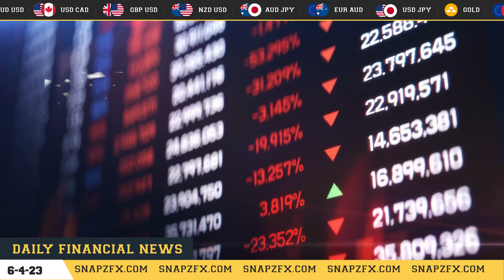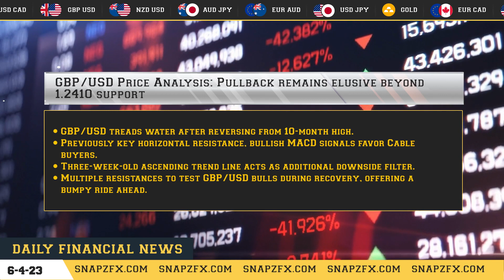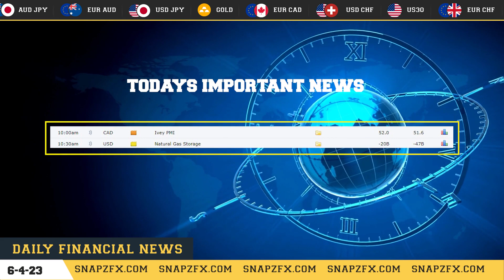DAILY MORNING NEWS FORECAST || 06 APRIL 2023 || BY SNAP-ZED UNIVERSE.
Hello All,

Basically, today's news are on XAU/USD (GOLD), GPB/USD, EUR/USD, AUD/USD this four currency pairs.

Headings of the news as per currencies:

👉🏻 Gold Price Forecast: XAU/USD grinds past $2,000 as softer United States data drown yields

👉🏻 GBP/USD Price Analysis: Pullback remains elusive beyond 1.2410 support

👉🏻 EUR/USD ignores dovish shift in Fed bets to approach 1.0860 support amid recession woes

👉🏻 AUD/USD struggles to cheer upbeat China PMI near 0.6700 amid mixed Aussie trade data, recession woes